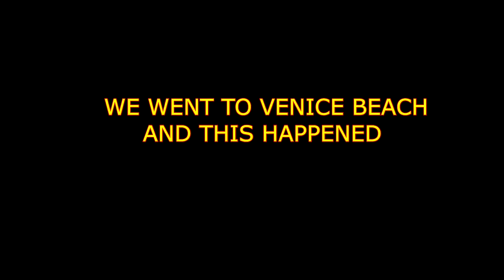Asking For Directions With A GTA V Map(MILF GOES CRAZY FT.Acebzoomin)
Personal Instagram: jaason310